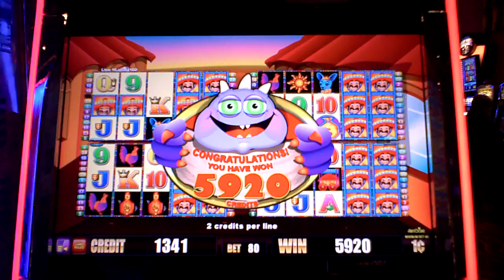More Chili slot bonus win at Parx Casino.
I butchered the start of the video but it turned out okay. This is a slot bonus win on More Chili at Parx Casino.